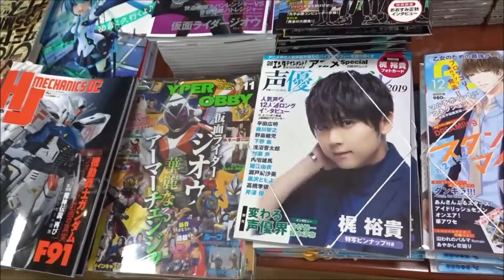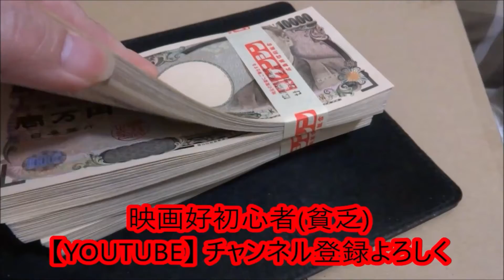週刊少年ジャンプ 2018年 11/19 号 49号「ブラッククローバー」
500万回再生達成
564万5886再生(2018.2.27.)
3年間で動画1万本
Hiroshima Prefecture
Itsukushima Shrine
 毎日投稿
広島youtuber
次世代 youtuber
１日10万回再生
１００万回以上再生されている動画、チャンネル